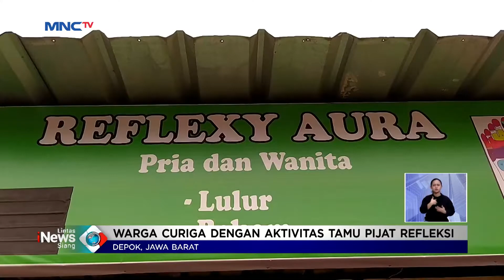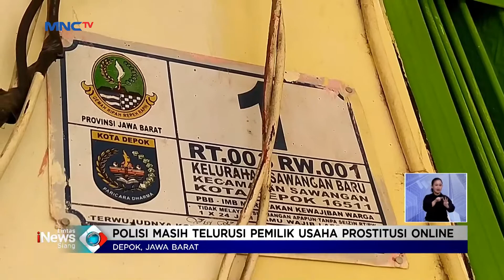Warga Geruduk Lokasi Prostitusi Online Berkedok Pijat Refleksi LintasiNewsSiang 13/01